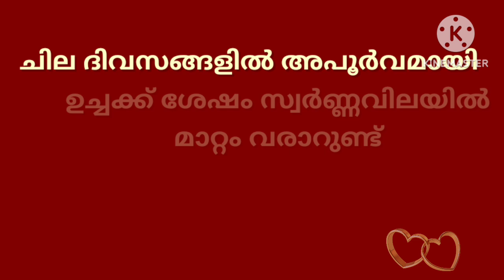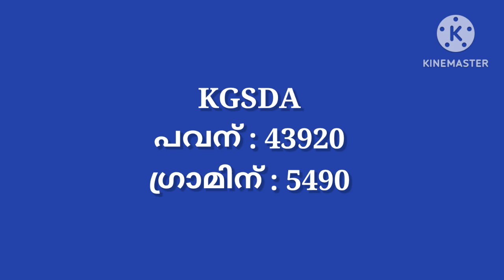ഗോൾഡ് മാർക്കറ്റ് ഇപ്പോൾ/20/06/2023/ഇന്നത്തെ സ്വർണ്ണവില/gold rate today/916